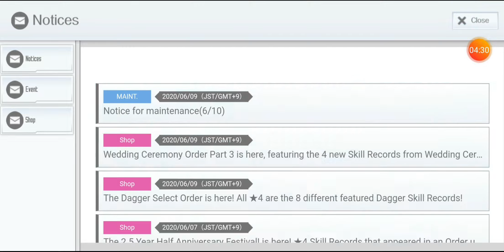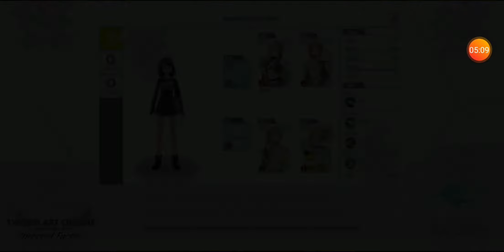Sword Art Online Integral Factor - Straciłam większość potków 😭 - Odcinek 6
Kolejny odcinek z SAO IF, w którym trochę nupię.
Oglądaj uważnie mamy do was pytanie.
Chcesz kupić popsocketa YumiYT Team? Złóż donejta o wysokości 30zł i treści: "Popsocket + twój e-mail"

LINKI :
PLAYLISTY :
Tagi: SAO, Sword Art Online Integral Factor,  Sword Art Online, YumiYT, gry na telefon,  gry mobilne